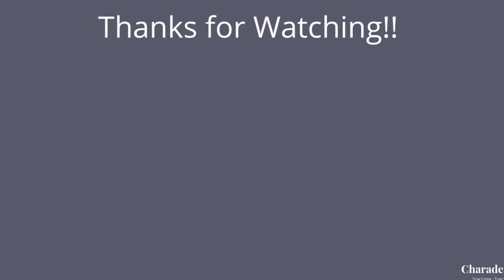100th Episode Special - The Staircase Murder? | Crime, Corruption, & Cocktails | Episode 100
Around 2:40am on December 9, 2001, Michael Peterson frantically called 911 after finding his wife Kathleen Peterson unconscious at the bottom of their home’s staircase. Mysterious circumstances surround her death and although Michael was found guilty and later took an alford plea, he maintains his innocence.

Links

Sources